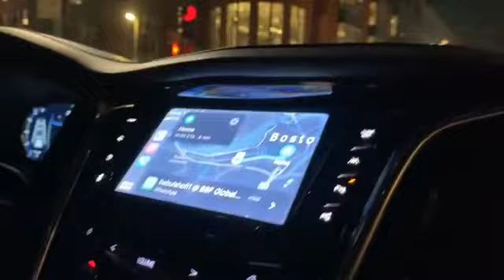very important vedio for my all audince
This is very nice vedio creat by Bangladeshi leagend and leader of Gan Bangla gan family.always be with me enjoy the namaj it's very beautiful life